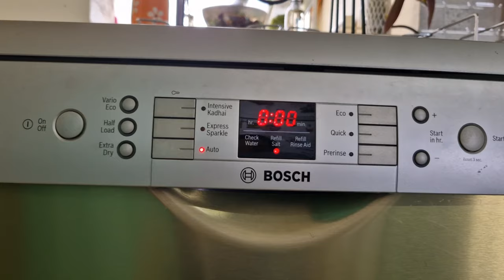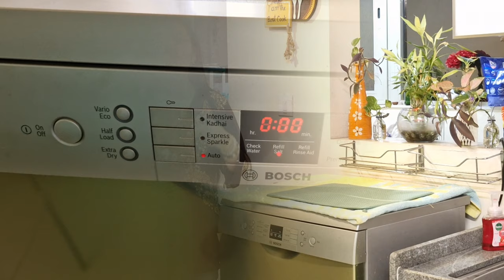Are Dishwashers WORTH Or WASTE For Indian Kitchen ?A COMPLETE GUIDE To CLEAR Your DOUBTS (In Hindi)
Hello there,

HOME And HOBBIES By Gauri Sherry

Buying a Dishwasher is a big decision for any Indian home because  we are not very sure about dishwashers functioning for Indian  cooking and it comes in a high price range .In this video  I tried  to clear all the doubts 🙋‍♂️  about  Dishwasher  with my 2 YEARS  of experience, hope this  will help  to make a easy decision in deciding  whether  Dishwasher is WORTH OR WASTE For your kitchen

Queries Solved:

dishwasher machine
dishwasher machine working video
dishwasher review
dishwasher for Indian kitchen
dishwasher installation
dishwasher machine tamil
dishwasher cleaning
dishwasher demo
dishwasher price
dishwasher machine malayalam
dishwasher tamil

Time Stamp:

Intro:00:00 - 0:42

Time Saving - 0:43-1:27

Hygiene - 1:28-2:10

Enery Efficiency -2:11-2:30

Types  of Utensils - 2:31-3:29

Initial  Cost - 3:30-3:55

Space &Installation - 3:56-3:28

Indian Cooking  - 3:29-5:05

Maintenance - 5:06-5:53

Question to You -5:54-5:59

Limitations  - 5:59-6:55

Independence -6:55-7:10

Summary -7:11-7:18

Conclusion/Endscreen  - 7:10-9:04

🍽️ **Is a Dishwasher Worth It in Indian Kitchens? | Pros and Cons Explained** 🍽️

Curious about whether investing in a dishwasher for your Indian kitchen is a game-changer or just an unnecessary expense? Look no further! In this video, we break down the pros and cons of having a dishwasher in your Indian home.

🌐 **Global vs. Local Perspectives**
Discover how the concept of dishwashers, widely embraced in Western countries, aligns with the unique culinary practices and utensil usage in Indian households. We'll explore if the traditional Indian cooking style makes a dishwasher a must-have or a luxury.

📈 **Time-Saving Benefits**
Learn about the potential time-saving benefits a dishwasher can offer in a busy Indian kitchen. From post-meal cleanup to tackling the mountain of dishes after a family gathering, we'll discuss whether a dishwasher can streamline your daily routine.

💸 **Cost Considerations**
Breakdown the initial investment, operational costs, and potential savings that come with using a dishwasher in an Indian setting. We'll analyze whether the convenience justifies the financial commitment and if there are budget-friendly options available.

🌿 **Sustainability and Water Conservation**
Explore the environmental impact of using dishwashers in India. Understand how modern dishwashers are designed to be more water-efficient and eco-friendly, and whether these considerations align with your sustainability goals.

Whether you're a cooking enthusiast, a busy professional, or a homemaker looking to simplify your daily chores, this video will help you make an informed decision about whether a dishwasher is worth it for your Indian kitchen.

If you want to know anything more please ask me in comment section✍️

Product Links:

Faber Gas Hob top:

Magnetic Hooks:

Wooden Chopping Board:

Jade Plant With Plant:

Adhesive Mop Holder:

2 Piece Steel Rack Organiser:

Spoon Rest With Lid Holder:

Stainless Steel Coconut Opener:

Handicraft Wooden Spice Masala Spoon

Curtain Tie back:

Multifunctional Stainless Steel Door Hook Organiser:

Sink Caddy:

Stainless steel Corner Rack:

Wooden Planter Stand:

Vintage Curtains tie back hooks:

Samsung Mobile:

Mobile Holder:

With lots of Happiness,

Gauri (Monica)

See you very soon in my upcoming video